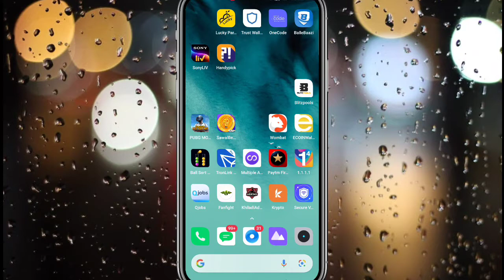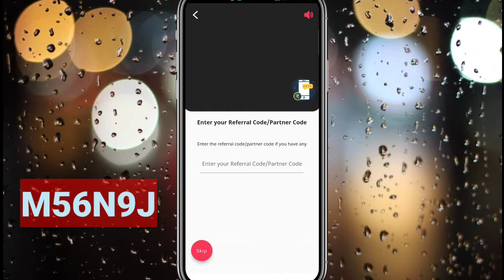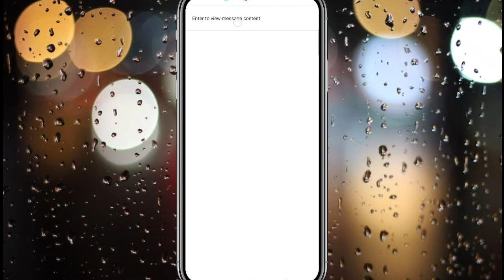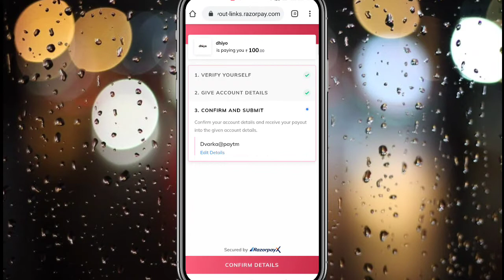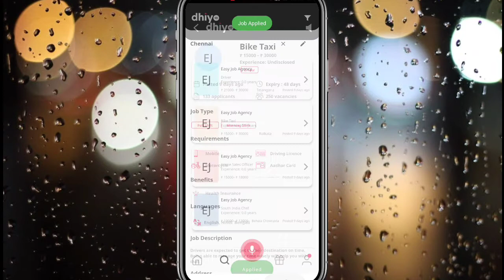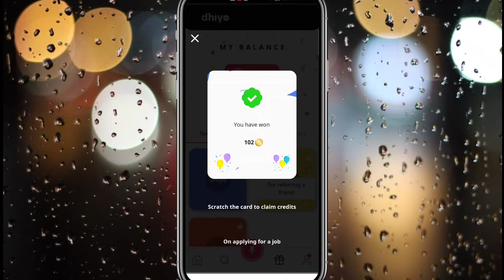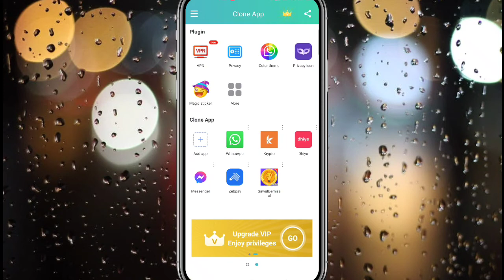New Earning Application 2021 || Free Earn ₹100 Paytm Cash ||DhiyoApp || Earn Money Online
Earning New Updates सबसे पहले पाने के लिए और जादा से जादा पैसा कमाने के लिए Teligaram से Join हो जाओ Instant Updateds

एक बार Video तो पूरी देखो भाई मेरे 100% पैसा मिलेगा

Refer Code - JV5PL5

👍😀और जादा पैसा कमाना है आप को तो ये 👇Video भी एक बार देख ही लो लाखो कामाओगे 100% 1 वीडियो Video